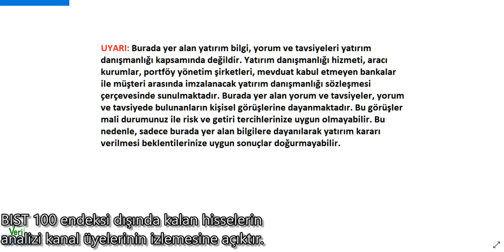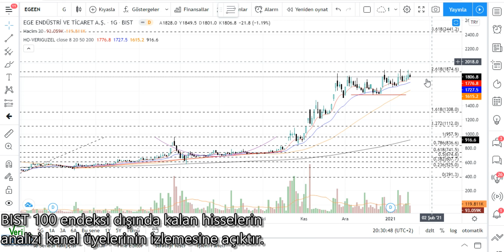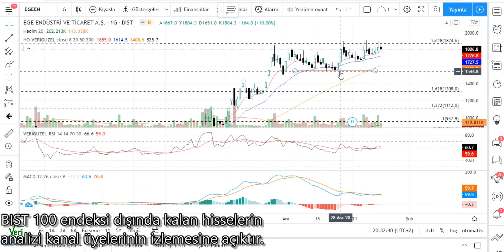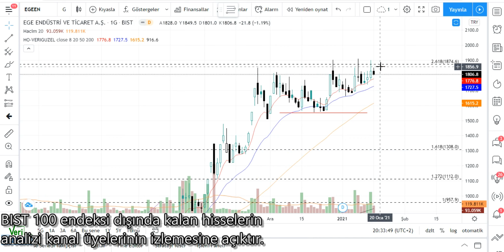EGEEN Teknik Analiz EGE ENDÜSTRİ Hisse Yorumu 18 OCAK 21